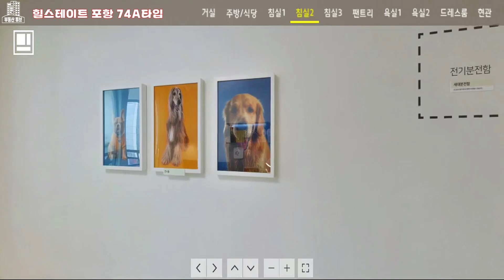힐스테이트 포항 74A타입 모델하우스 보기 포항 아파트분양 포항아파트투자부동산튜브 부동산투자 부동산전망